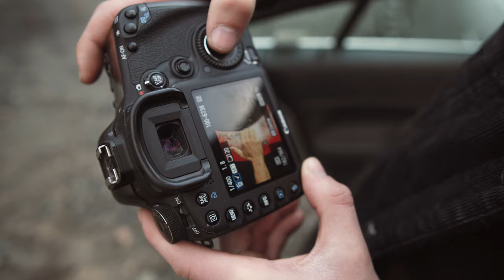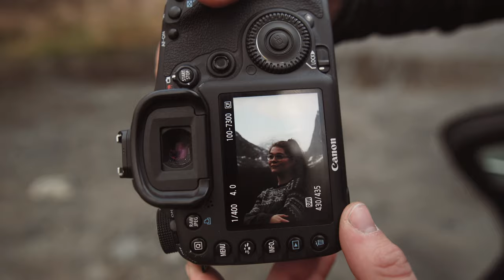HE GOT SO SCARED! WOKE UP AT 5 AM TO TAKE PHOTOS / MORNING PHOTOSHOOT / SUNNMØRE, NORWAY // VLOG 06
Hey guys!
We woke up at 5 AM to take photos of the sunrise. Later we are meeting the photographers from the last vlog. I also gave Birger a good scare!

Hope you guys enjoy, and that you will follow and support my journey through life!